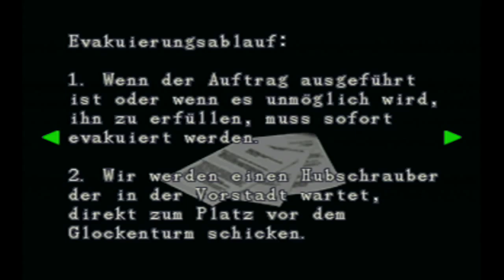Let´s REplay Resident Evil 3 Nemesis Part 12 (Der Glockenturm! J. VS N. Runde 6!) Schwer (German)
Wir lernen den Glockenturm genauer kennen doch wir sind hier alles andere als alleine. !